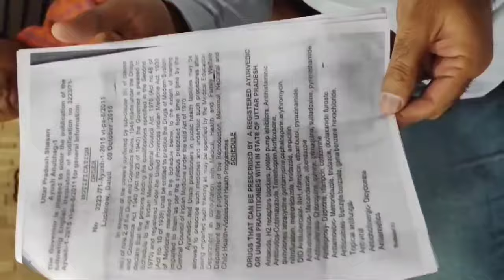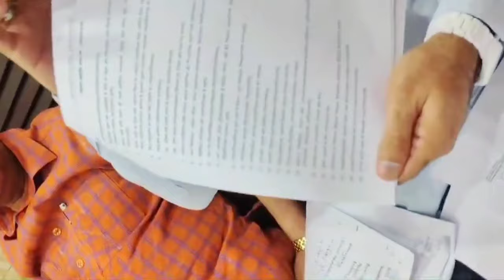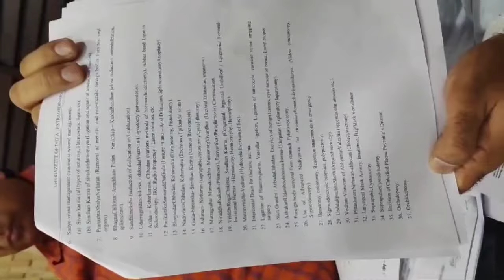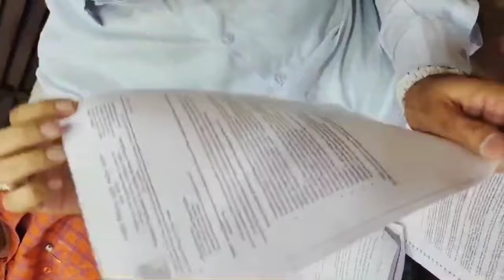आयुष चिकित्सक और मुख्यमंत्री के आदेश | किन पर होगी कार्यवाही